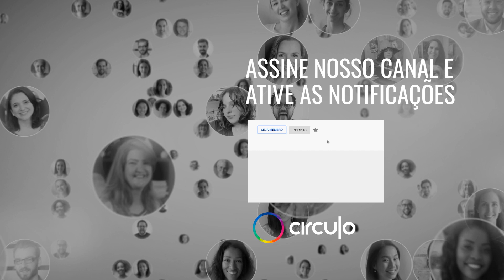Que Papo é esse de Talento Natural? | Mira nos Talentos | Fernanda Andretta e Mônica Bueno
Você sabe o que é a Psicologia de Pontos Fortes e Talentos Naturais?

Esse é o propósito do Mira nos Talentos, programa apresentado por Fernanda Andretta e Mônica Bueno, que vai falar sobre essa ferramenta de descoberta, valorização e liberação do seu potencial, para reconhecer seus talentos naturais e investir na construção dos pontos fortes, que serão seu braço direito na superação e realização dos seus objetivos.

O Círculo ressignifica os conhecimentos trazidos pelo Dr. Donald Cliffton, que criou o teste StrengthsFinder e seus 34 temas de talento. Mais tarde, o teste passou a se chamar CliftonStrengths em sua homenagem.

Tanto Fernanda, como Mônica, são strengths coaches licenciadas pela Gallup Institute. Para conhecer mais sobre o programa do Círculo de mentorias baseado em Psicologia de Pontos Fortes, acesse